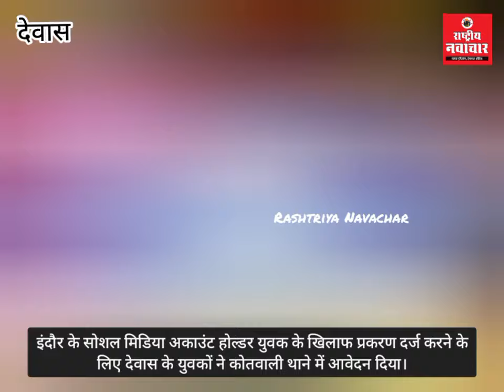इंदौर के सोशल मिडिया अकाउंट होल्डर युवक के खिलाफ प्रकरण देवास के युवकों ने थाने में आवेदन दिया।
इंदौर के सोशल मिडिया अकाउंट होल्डर युवक के खिलाफ प्रकरण दर्ज करने के लिए देवास के युवकों ने कोतवाली थाने में आवेदन दिया।